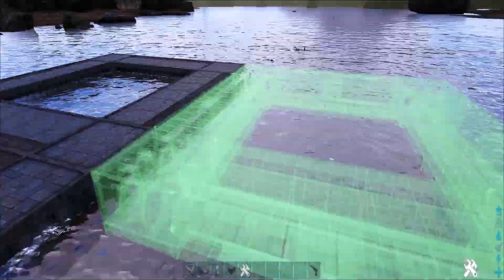How to Build a Gatehouse Bridge in Vikings Bay Ragnarok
Hello world of YouTube, I’m Vannin.

Mods used in this video:
Castles, Keeps & Forts: Remastered

Music used in this video Lights album in the EDM folder